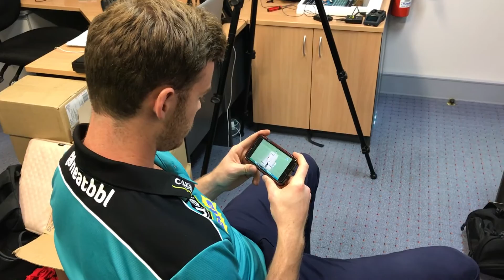The Future of Sports Broadcasting - Brisbane Heat and VR